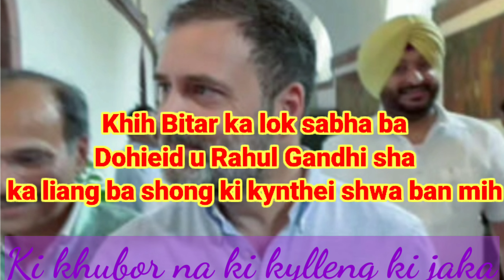Doh ieid pynher u Rahul Gandhi ha iing lok sabha khih bitar ka iing 🔥🔥